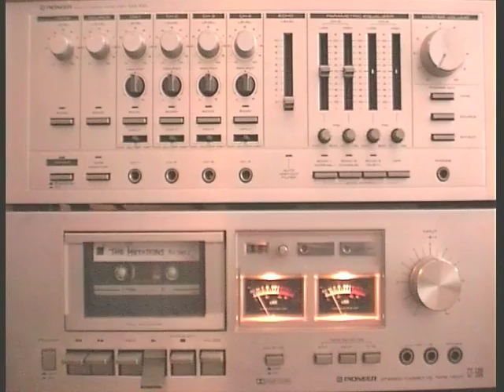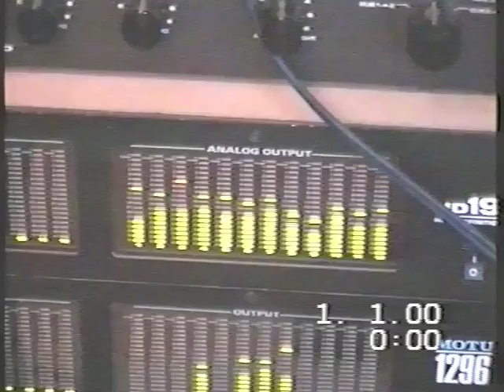International crowdfunding video The Mutations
Our international promo video for our crowdfunding campaign in... Hungarian and English subtitles!! We just wanna make sure that our fans abroad know that we are campaigning to get the money we need to get that album released! Check out the link and share!